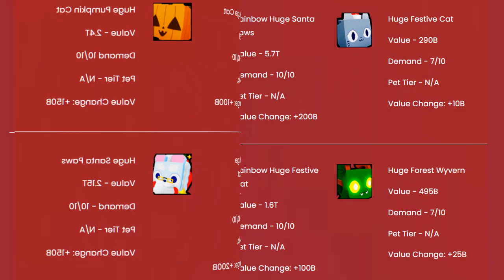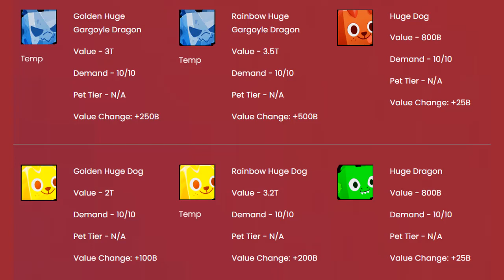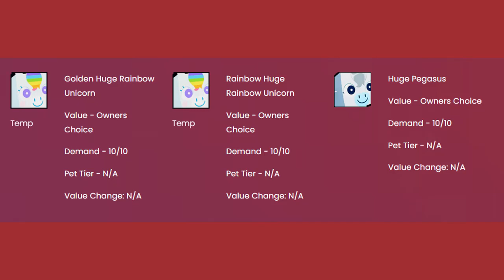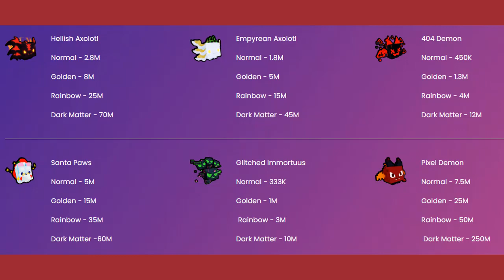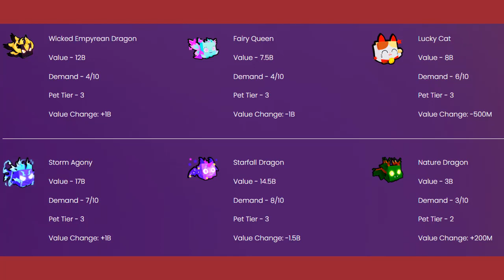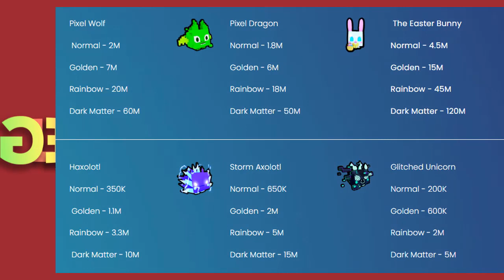Pet Simulator X Value List | 30 May 2022